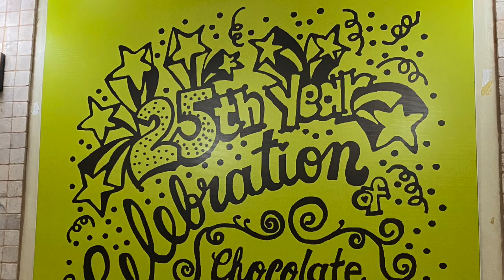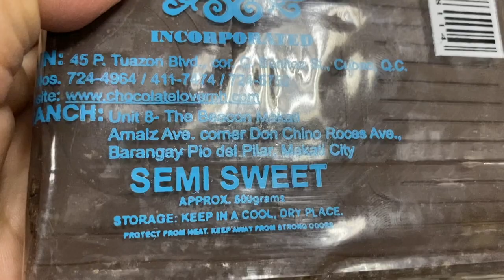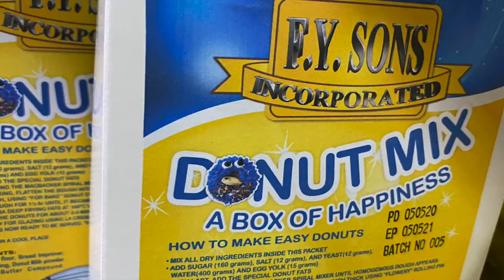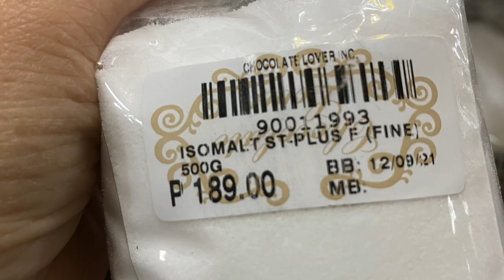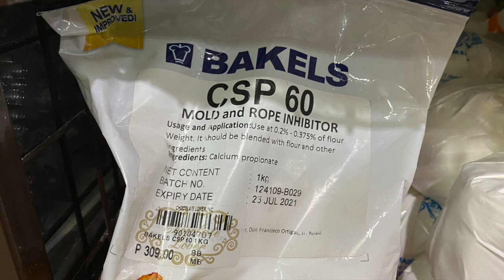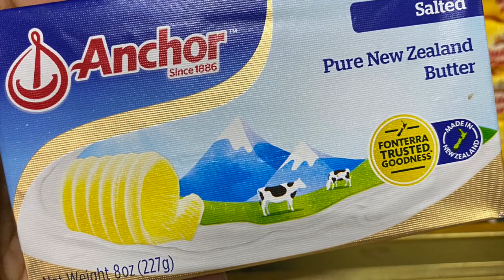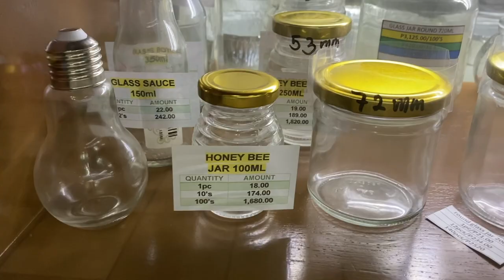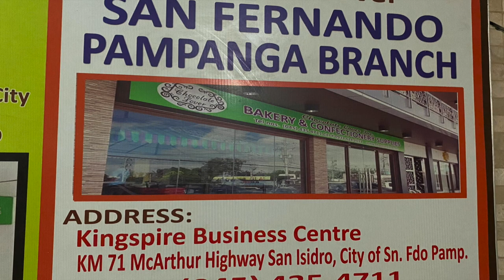Chocolate Lover Castle Store products By Annie Carmona Lim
See some of what we are selling inside the castle! PLUS! learn some few tips and ideas. Contact numbers
locals 102, 117 for ingredients
locals 113, 118 for Packaging Dept.
Store Hours 9am to 6pm
Mon-Sat